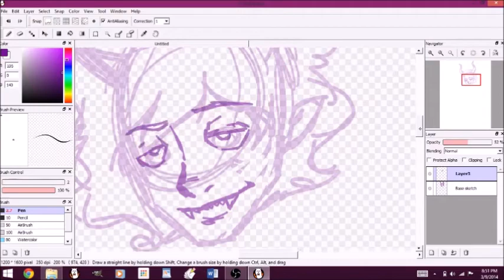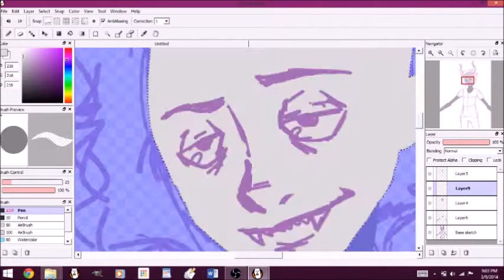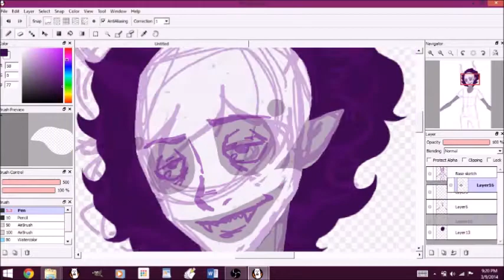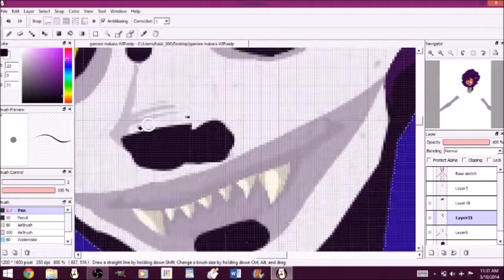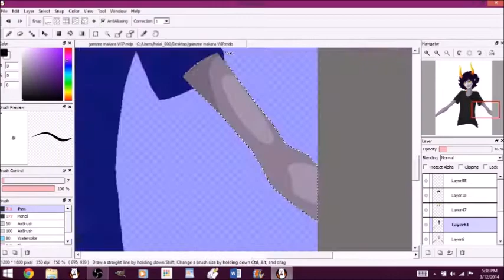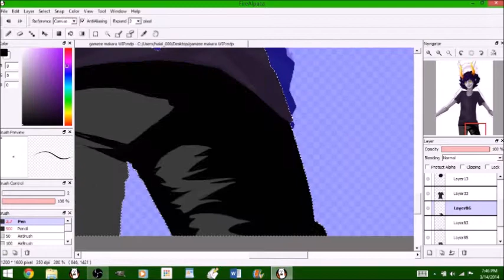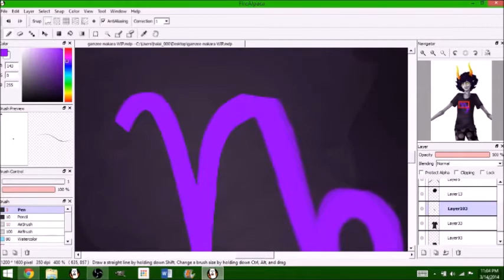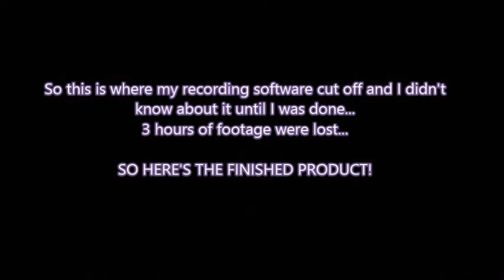gamzee makara speedpaint full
Here is my Gamzee Makara speed paint
Done in FireAlpaca
Music is Pumpkin Party in Sea Hitler's Underwater Apocalypse